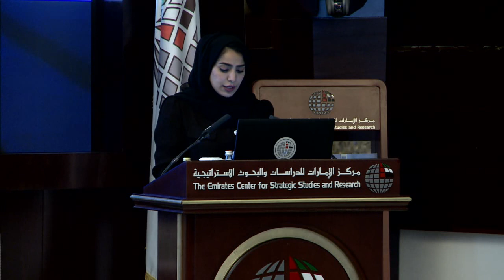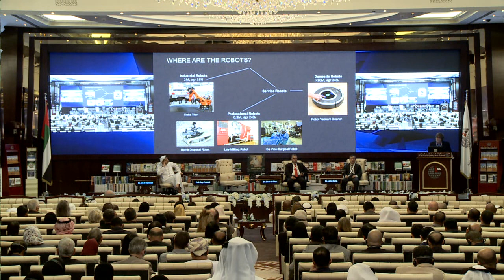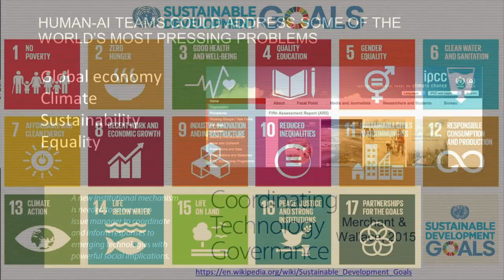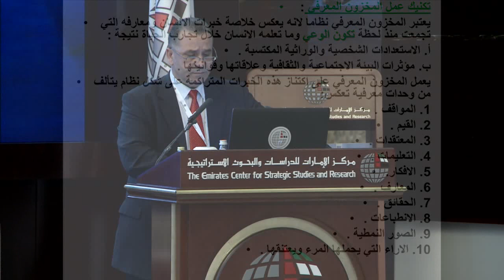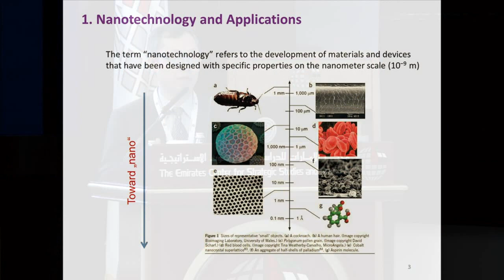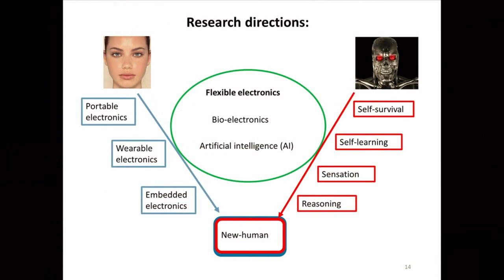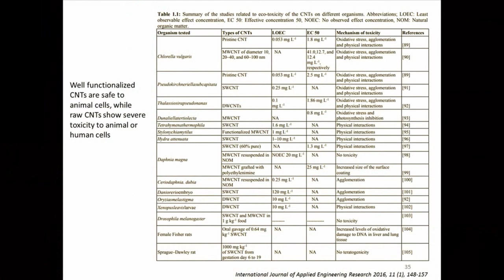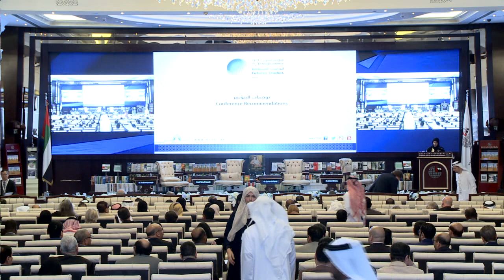المؤتمر السنوي الـ23 لمركز الإمارات للدراسات والبحوث الاستراتيجية – الدراسات المستقبلية (5-5)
اليوم الثاني: الأربعاء 21 مارس 2018
المؤتمر السنوي الـ23 لمركز الإمارات للدراسات والبحوث الاستراتيجية – الدراسات المستقبلية. | الجلسة الرابعة: تكنولوجيا المستقبل | توصيات المؤتمر | الكلمة الختامية: سعادة الأستاذ الدكتور/ جمال سند السويدي، مدير عام مركز الإمارات للدراسات والبحوث الاستراتيجية.